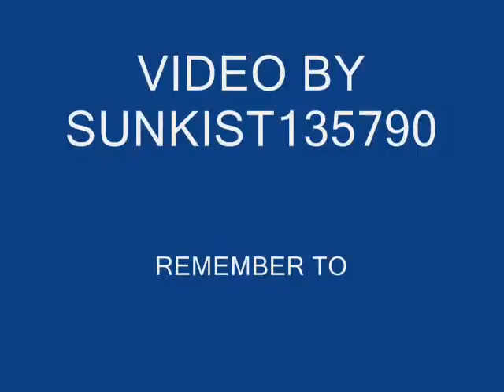COOL CARS 2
THIS IS MY SECOND VIDEO OF COOL CARS 2.